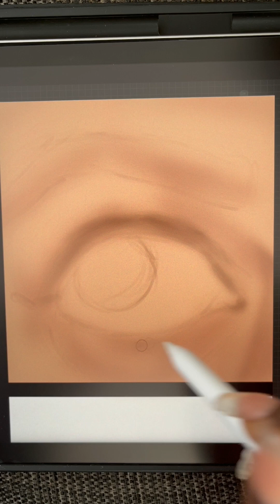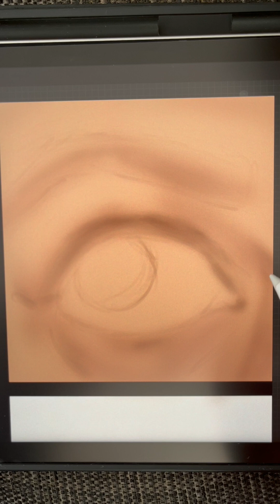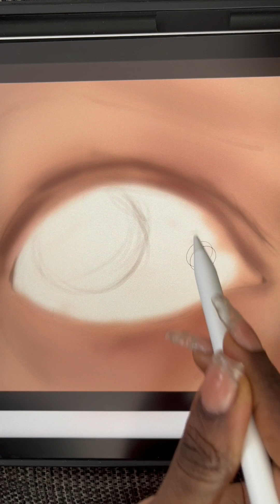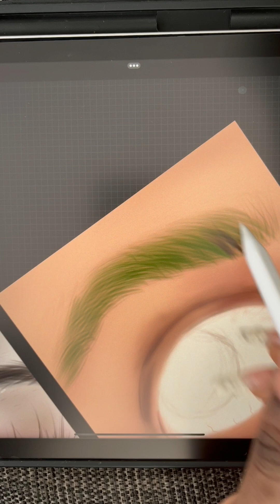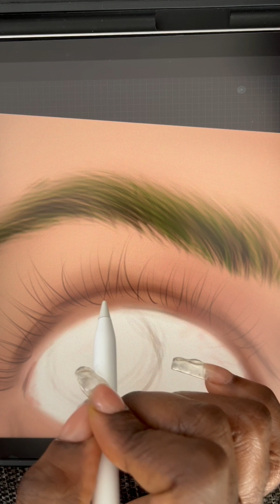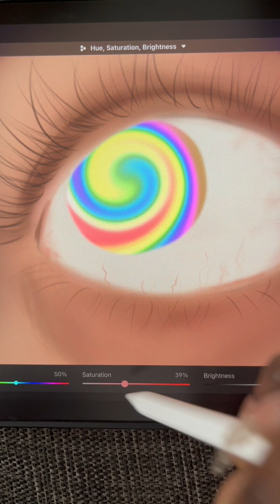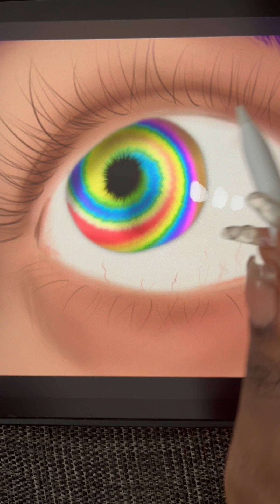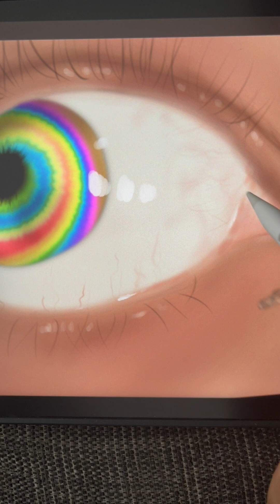Drawing eyes challenge | part 5 | watch me draw | full version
Eye drawing challenge part 5 witness me fill out the grid with 20 different eye looks 😌

Brushes used 🌸
Kayriver Brush Set for procreate

Music 🌸 CreatorMix.com